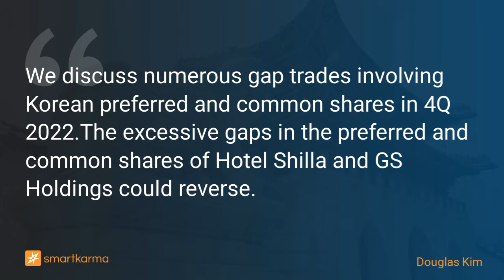Gap Trades in Korean Prefs Vs Common Share Pairs in 4Q 2022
We discuss numerous gap trades involving Korean preferred and common shares in 4Q 2022.The excessive gaps in the preferred and common shares of Hotel Shilla and GS Holdings could reverse.
-  by Douglas Kim on  in Cross Asset Strategy

Key points:
1. In this insight, we discuss numerous gap trades involving Korean preferred and common shares in 4Q 2022.
2. The excessive gaps in the preferred and common shares of Hotel Shilla and GS Holdings could reverse in the next several months, in our view.
3. We see some attractive longer-term opportunities for Doosan Fuelcell, Amorepacific Corp,  CJ Cheiljedang, and LG Chem, which have especially high discounts for the preferred shares versus their counterpart common shares.